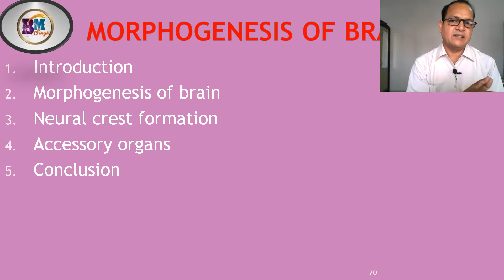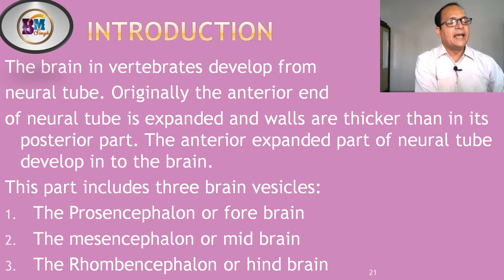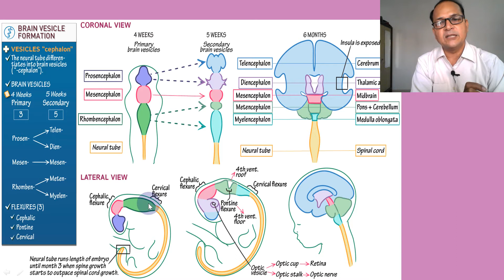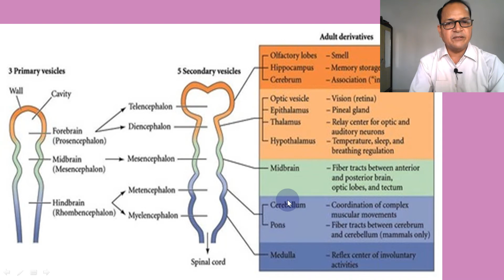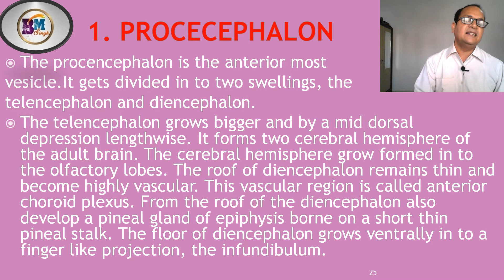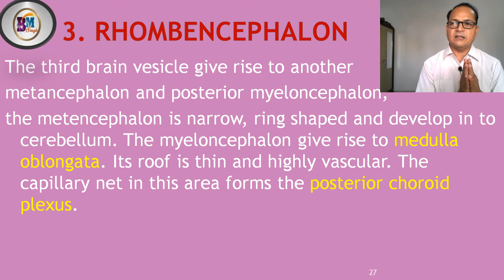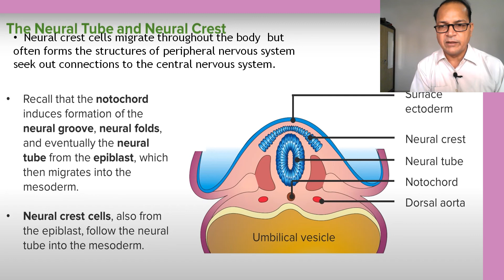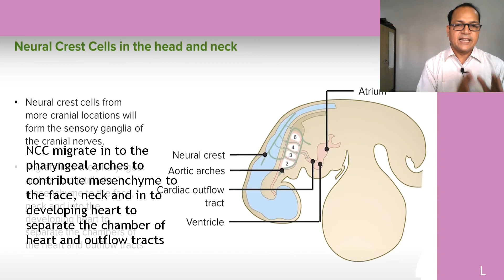Morphogenesis of Brain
My mission is to provide an online platform to help students to share notes in Zoology. This channel includes study notes, short notes, articles and other allied information.
In this discussion, we have touched upon the following points-
1. Introduction
2. Prosencephalon
3. Mesencephalon
4. Rhombencephalon
5. Neural crest cells
3. Conclusion